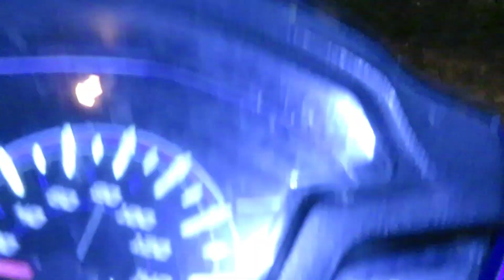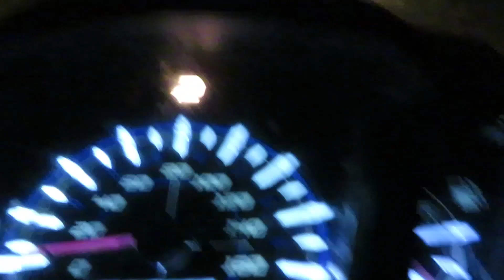Nhật ký Chó H'Mông cộc đuôi/QUỐC KHUYỂN FULL HD: Hành trình lên bản Mông săn tìm chó săn huyền thoại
Bản quyền Clip thuộc Mai Ngọc Sơn (Hà Giang) - Chuyên cung cấp giống chó Bắc Hà xù và Hmông cộc đuôi, chó bản địa nguyên chất bản Mông hoang dã Cao Nguyên Đá Hà Giang - Liên hệ Mai Ngọc Sơn (Hà Giang) - Đt: 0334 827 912